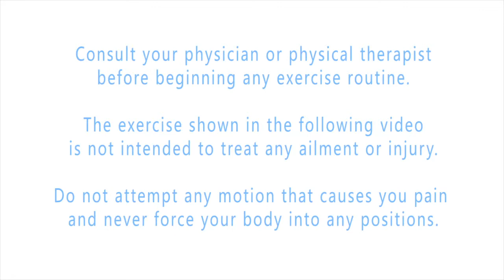Pilates Crunch Core Exercise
Lie on your back with your legs straight. Align your body and raise your arms straight above your head with your fingers pointing to the wall behind you and inhale. Leave your scapula down as you bring your arms up over head. As your arms pass your ears let your chin drop as your head and neck begin to curl up. Exhale and continue to curl your body in an "up and over" motion toward your toes. Pull in your transverse abdominis(TA) and deepen the curve of the your spine as you exhale. Finally, keeping the head tucked, the abdominals deep, and the back rounded, reach for your toes. Inhale and slowly uncurl and bring each vertebrae back to the floor one by one; exhale half way through. Perform required sets and reps.